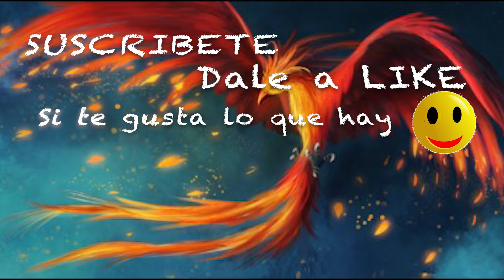Es demasiado lento y nos cansa a todos. Vlog1323 Alicia Cuenta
Mi tarifa de electricidad GANAMOS LOS DOS (Dto y dinero)